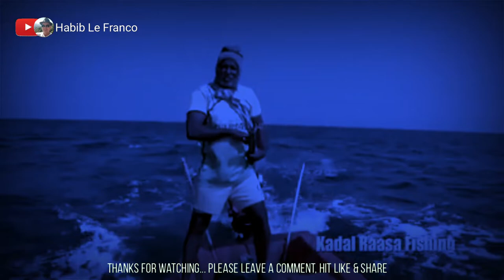Fishing Skills Compilation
Thanks for spending time in this channel.  See you in my next videos.

Francis Leo Marcos Live Streaming,
Francis Leo Marcos News Update,

RELATED CHANNELS
Archlight Media
Kaalaman
Tinagalog
ClarkTV Facts
Jp Amazing Stories
Alamin Mo
LeonMata Tibi
Tinig PH
Bulalord
WIN YT
Marvelous Facts
Madam Info
JEFF TV
BEST YT CONTENT
Ivana Alawi
Wowowin
Ja Mill
Rated K
DDS News Info
Light TV
Tiger Riders TV

DUTERTE ARCHIVES
AMSEDEL
DANCE FIT
USAPANG BALITA TV
PINAS NEWS
PHILIPPINE MEDIA COVERAGE
PINOY AKO
ABS-CBN
GMA7
BREAKING NEWS
DZRH Live
LIGHT TV
MAHARLIKA TRENDING NEWS
TIGER RIDERS TV
HABIB LE FRANCO

imelda marcos
latest PDU30
RodrigoDuterte
mayor digong
breaking news
light tv
tiger riders tv